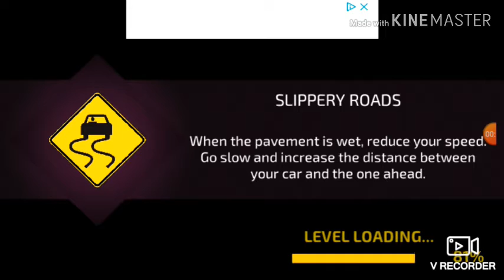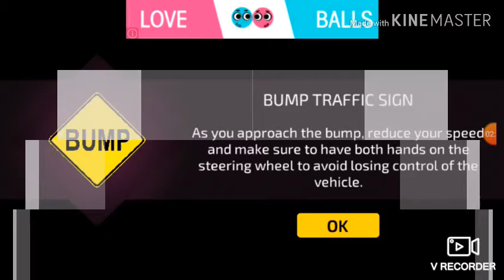Learn how to drive game!! (watch to the end) gaming